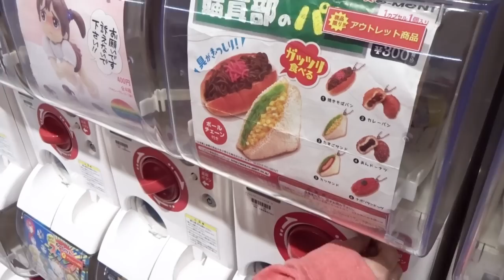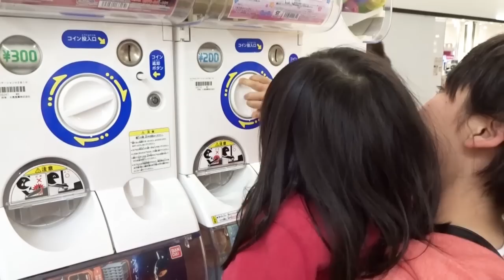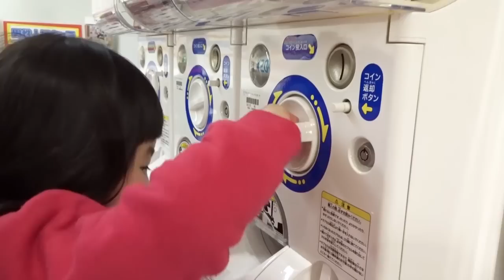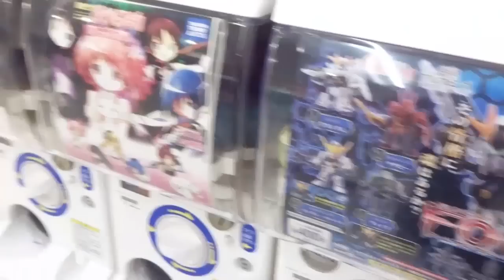ガチャが半額！アウトレットガチャもある。【ガチャフェスタ】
ゆうちゃん＆はるくんLINEスタンプ発売中！